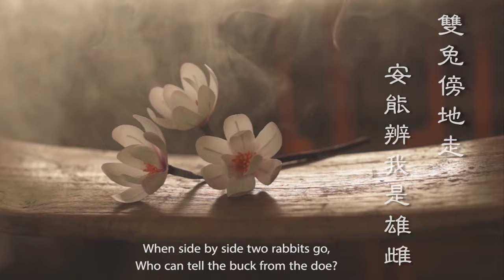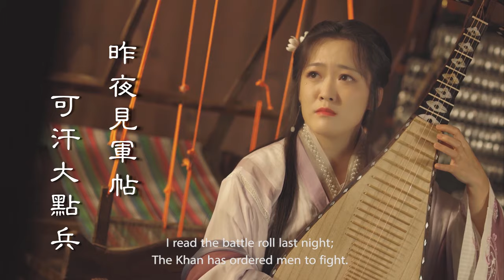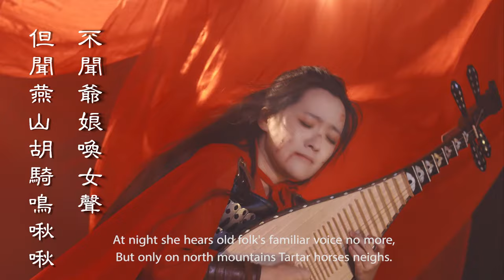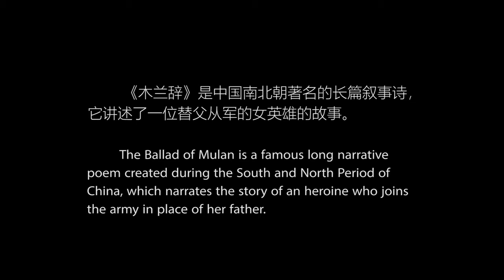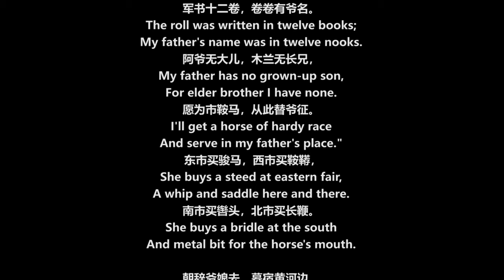泪目与震撼！中国琵琶《木兰辞》The Song of MuLan：She neither has force nor knows Chinese Kongfu.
未经作者授权禁止转载

【作曲】青瑶
【配器】曾怡（青年作曲家）
【乐团】匈牙利国家广播交响乐团
【指挥】Peter Pejtsik
【录音】David Agnes、张洋
【混音】John Chapman、罗欢（* John Chapman先生是世界音乐大师Hans Zimmer工作室资深混音师，代表作影视音乐《复仇者联盟》《星河护卫队》《毒液》《辛普森一家》等）

中国国乐原创音乐人柳青瑶Youtube官方平台，感谢关注。